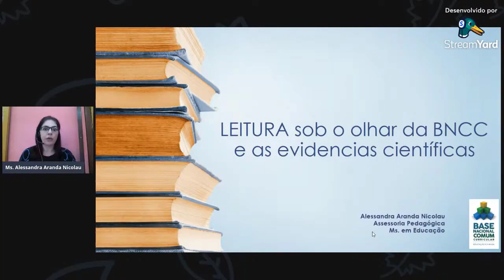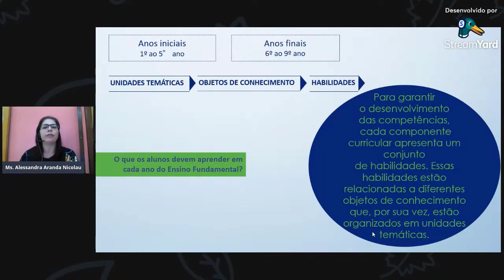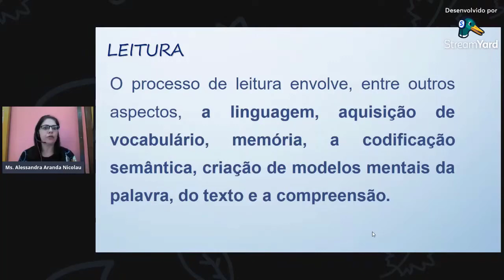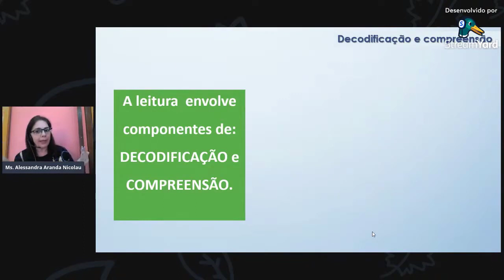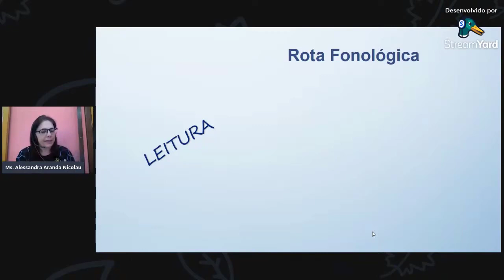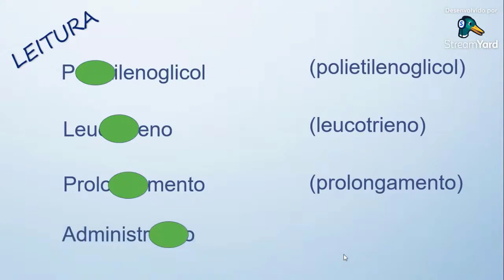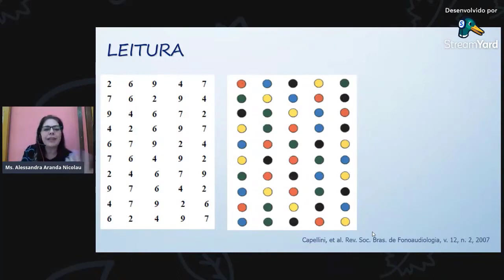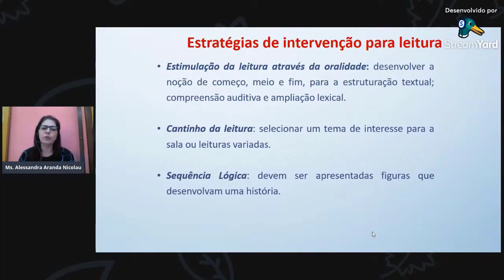Palestra: Leitura sob o olhar da BNCC e as evidências científicas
Leitura é uma habilidade necessária a todas as áreas de conhecimento. Não apenas decodificar, mas compreender. Ler é uma atividade complexa do cérebro e fundamental a todos nós.
A palestra com a Professora Mestra Alessandra Aranda traz esta temática tão importante na formação dos professores alfabetizadores.